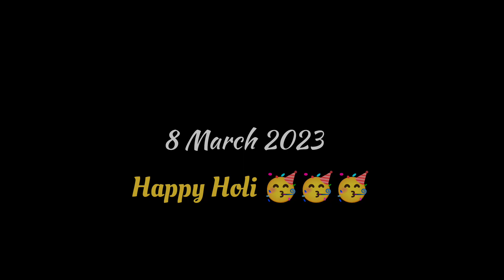भाभी के साथ होली खेले में मजा आगे 😂|| Holi of Chhattisgarh || Rinku Sahu Vlog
holi 2023
every indian during holi
every holi ever
Chhattisgarh ki holi
Chhattisgarhi Holi Tihar
Holi Tihar cg
Holi Tihar chhattisgar
holi 2023 cg
Happy Holi
happy Holi dost